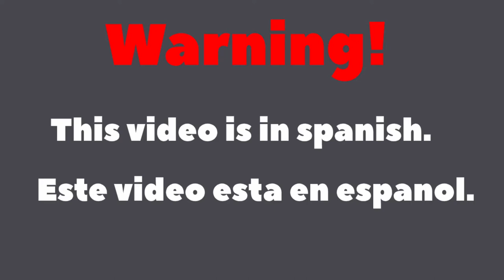Como hacer una Granja para Animales el Minecraft (Primer video en espanol)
En este tutorial especial en espanol les ensenare como hacer una Granja para animales en Minecraft. Este tutorial es muy facil y los doy paso a paso para que entiendan mejor.
Tambien este es mi primer video en espanol ya que los demas los hago en ingles.

Si son nuevos por favor subscribansen an canal.
Y tambien Feliz 2021